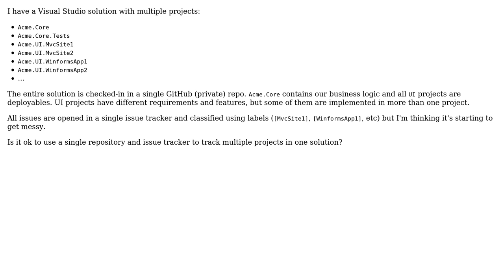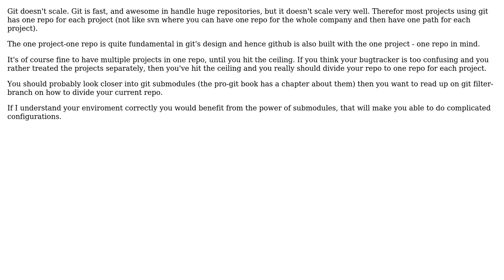Solution with multiple projects and (GitHub) single issue tracker and repository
Software Engineering: Solution with multiple projects and (GitHub) single issue tracker and repository

With thanks & praise to God, and with thanks to the many people who have made this project possible! | Content (except music & images) licensed under CC BY-SA | Music | Images & others | With thanks to user Luiz Damim user iveqy user DaveWeber user amon and the Stack Exchange Network Trademarks are property of their respective owners. You are responsible for your own actions.